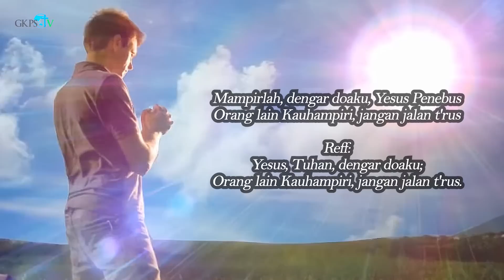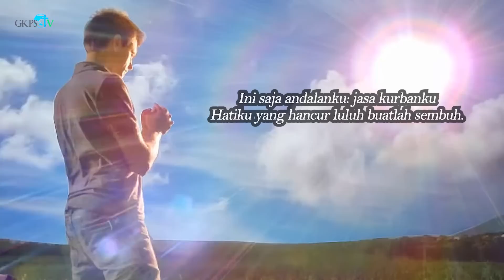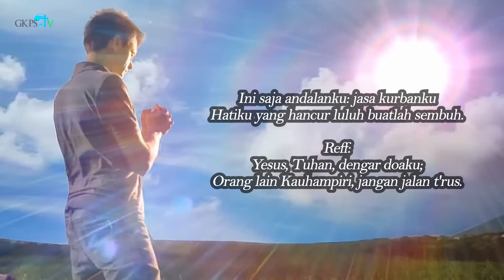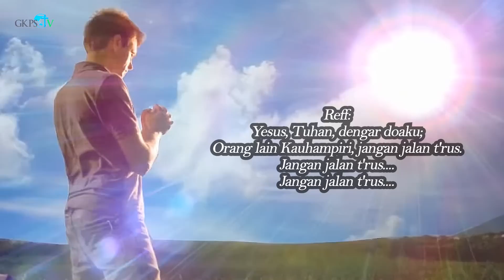YA, TUHAN DENGARKANLAH DOAKU! | Pdt. Novel Saragih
Renungan Pagi oleh Pdt. Novel Saragih
Diambil dari MAZMUR 143 : 1
Thema : "YA, TUHAN DENGARKANLAH DOAKU!"

Lagu Pujian    : KJ No.26:1+3 - "Mampirlah, Dengar Doaku"
Penyanyi.        : Kris Purba
Pemusik         : Marvel Sipayung
Cameramen   : Kris Purba
Audio MIxing : Sy. Pindo Purba
Editor              : St. Djayandi Sipayung